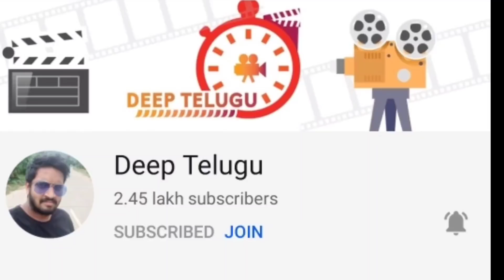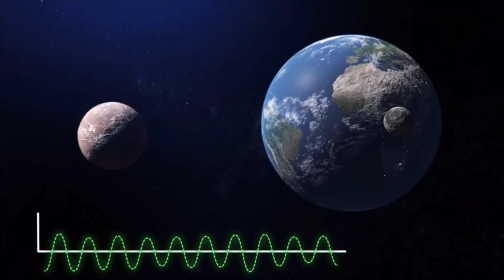After This Invention We Can Travel Faster Than Light In Space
Click This Link To Open Demat Account In Upstox